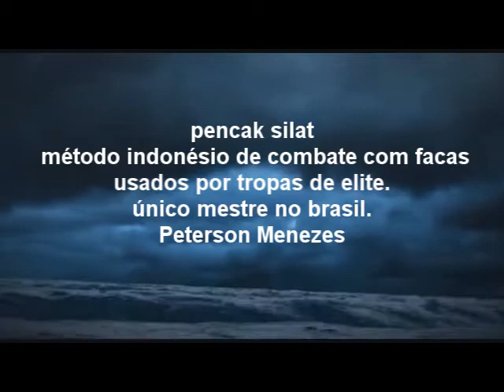pencak silat facas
pencak silat é uma arte letal com armas brancas, proveniente da indonésia. mestre peterson é um dos unicos reconhecidos pela embaixada no brasil. primeiro mestre a ensinar oficialmente a arte no brasil. confiram. defesa pessoal. treinamento militar. diversas entrevistas. no programa do jo soares e uma para o canal da indonesia, jejak pendekar. tv